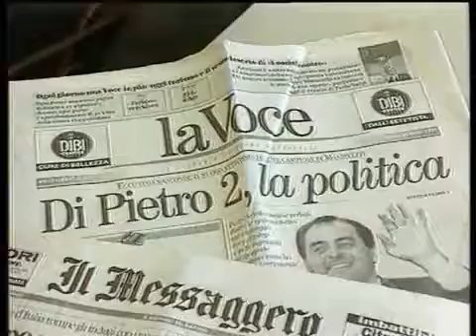INDRO MONTANELLI PARLA DI TANGENTOPOLI parte 2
Con l'espressione MANI PULITE è stata designata dai media un'indagine giudiziaria condotta a livello nazionale in Italia durante gli anni Novanta. Dalle indagini emerse una sconvolgente diffusione della corruzione, della concussione e del finanziamento illecito ai partiti ai livelli più alti del mondo politico e finanziario italiano detta Tangentopoli. Furono coinvolti ministri, deputati, senatori, imprenditori, perfino ex presidenti del Consiglio.
Le inchieste furono inizialmente condotte da un pool della Procura della Repubblica di Milano (formato dai magistrati Antonio Di Pietro, Piercamillo Davigo, Francesco Greco, Gherardo Colombo, Ilda Boccassini e guidato dal procuratore capo Francesco Saverio Borrelli e dal suo vice Gerardo D'Ambrosio) e allargate a tutto il territorio nazionale, diedero vita ad una grande indignazione dell'opinione pubblica e di fatto rivoluzionarono la scena politica italiana. Partiti storici come la Democrazia Cristiana, il Partito Socialista Italiano, il PSDI, il PLI, il PRI sparirono o furono fortemente ridimensionati, tanto da far parlare di un passaggio ad una Seconda Repubblica.